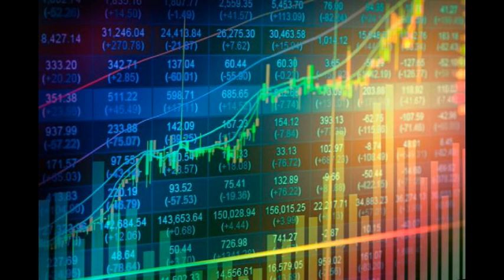盧志威：股市續整固，等政策出籠？ 2023 05 26